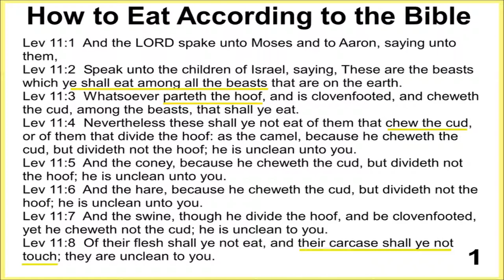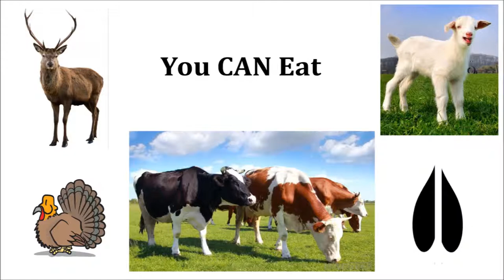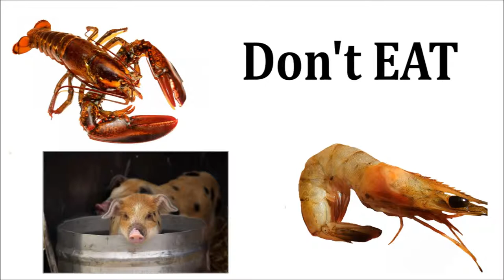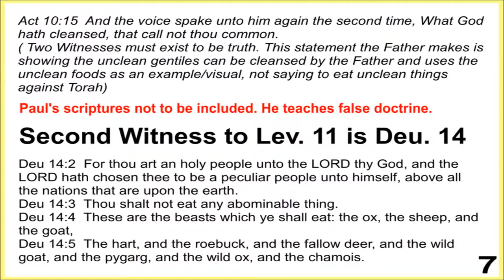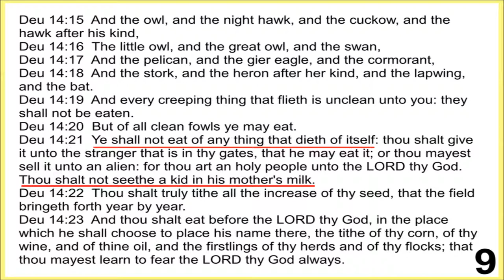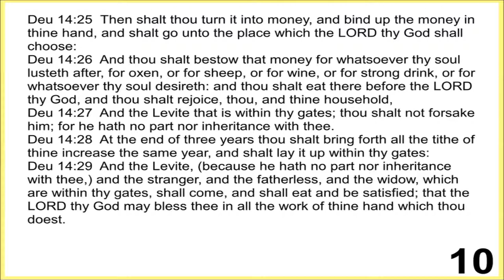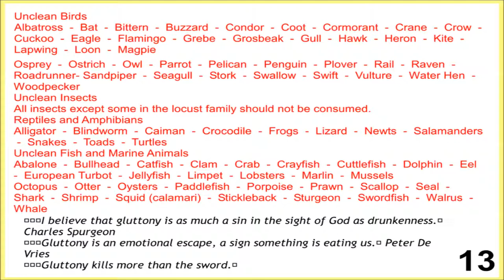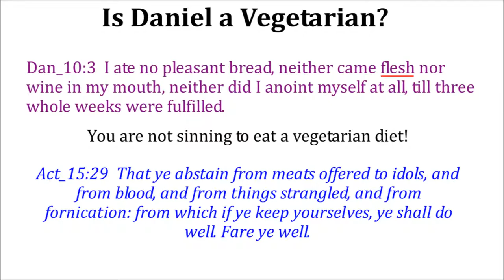The Bible Do's and Don'ts for Eating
When we look at the restrictions of certain foods we can not eat in the bible, it makes sense not to eat them. Those animals that do not chew the cud and don't have the parted hoof, we are not to eat them. Most , like the Pig have parasites, eat other dead animals or kill and eat the flesh and blood of smaller animals, that is an abomination to eat. And looking at the question of should we be vegetarians? You decide! It is not a requirement yet to me a vegetarian! When the Kingdom comes, we just might be vegetarians!

One thing I forgot to mention! The Feast of Unleavened bread. That week you can not eat anything with leaven in it. Lasts the entire week.

Special thanks: Ben Salter - Flickr: Pig in a bucket   freedom to use image.

Yehovah bless you and your health for obeying His Word!